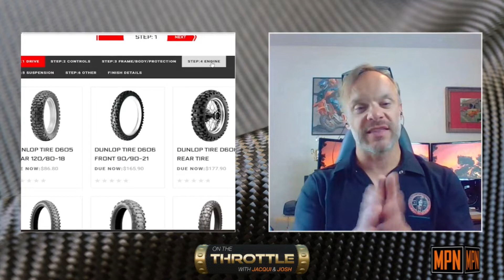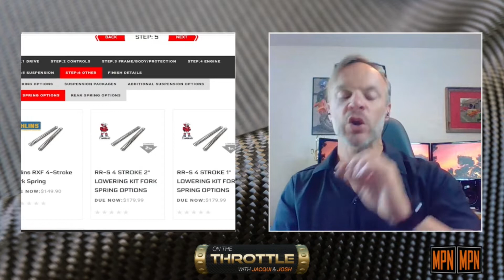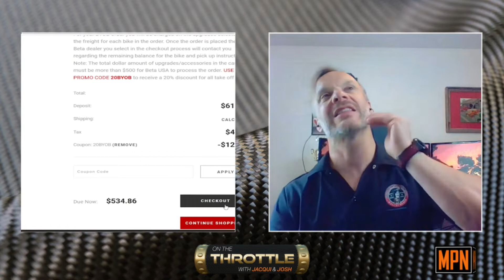New Bikes, New Builds, and New Warnings | On the Throttle EP45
In this episode of On the Throttle, Jacqui and Josh take a look at brand new photos of long awaited bikes, B.Y.O.B., updates from Royal Enfield, and a tire recall from Continental.
2:25 First photos of Can-Am’s electric motorcycles, the dual purpose Origin and naked sport bike Pulse.

6:47 B.Y.O.B. “Build Your Own Beta

12:10 All things Royal Enfield: Launch of the Hunter 350, global sales hit digit growth, and news about a new adventure bike on the horizon.

19:24 Continental TKC 80 tires recall.

This episode of On the Throttle has been brought to you, in part, by:

MOGO
MOGO offers real-time GPS theft recovery and tracking for your vehicles, motorcycles, boats, RVs, and ATVs. Trust us to protect your most valuable assets.

DOWC
VOTED THE #1 Dealer Owned Warranty Company Administrator!

New On the Throttle episodes are available on Wednesdays. Be sure to follow us on this and all of our social platforms for even more Motorcycle & Powersports News.